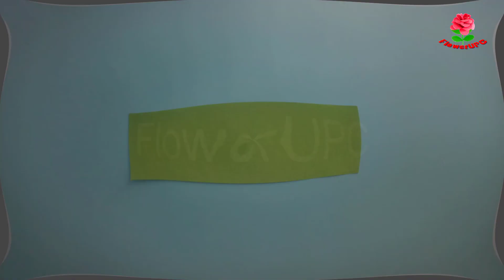Easy and beautiful paper flower making For Home Decor | Paper Crafts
Today I am sharing an Amazing paper flower in this video. It is Very Easy and Simple paper flower making instructions.

✔ MATERIAL REQUIRED
 Paper: 7x20cm, 6x12cm, 7x7cm, 9x9cm

Then spread the message through friends, opinions, and comments.

Other videos of paper flowers